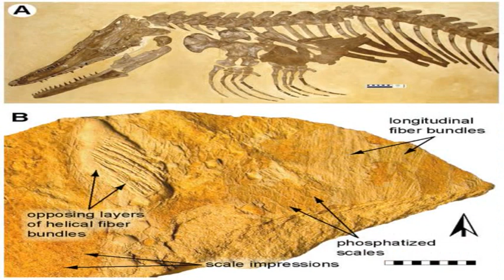lizard skeleton system essay